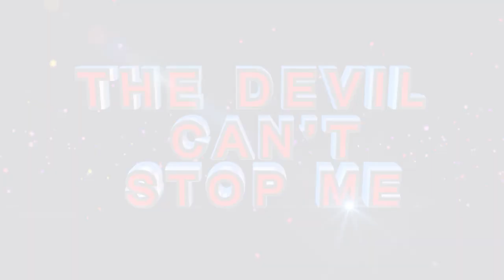uyiNkosi yaMakhosi (You are the Lord of Lords)– Prophetess TE Makananisa and the Charis Worship Team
“uyiNkosi yaMakhosi
(You are the Lord of Lords)

uNgumdali Walomhlaba
(You are the Creator of the Earth)

Zonki Zizwe zibabaza Ubukhulu Bakho
(All nations Praise Your Greatness)

Zonki Zizwe zibabaza wena”
(All nations Praise You)

Hallelujah Hallelujah
Amen Amen